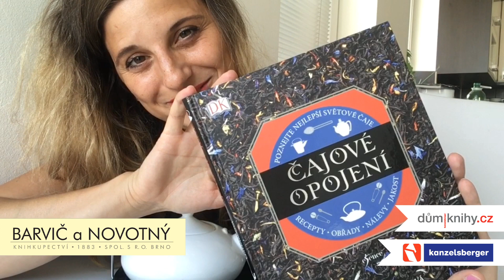Čajové opojení - Linda Gaylardová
Chcete se dozvědět něco víc o nově vycházejících knihách?

Odhalte umění přípravy dokonalého šálku čaje a vydejte se na fascinující cestu historií i současností tohoto celosvětově oblíbeného nápoje. Naučíte se rozpoznávat jednotlivé druhy čajů i jejich chuťové nuance a připravíte si celou škálu tradičních i odvážných koktejlů, jejichž základ tvoří právě čaj. Autorka Linda Gaylardová je čajová sommeliérka, která cestovala po celém světě a své poznatky sepsala do této nádherné výpravné a poučné knihy.